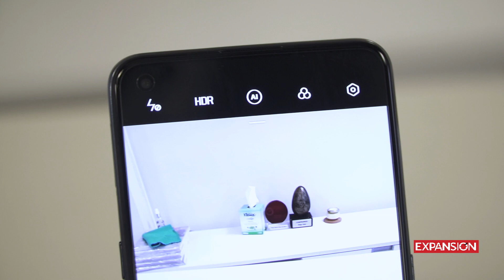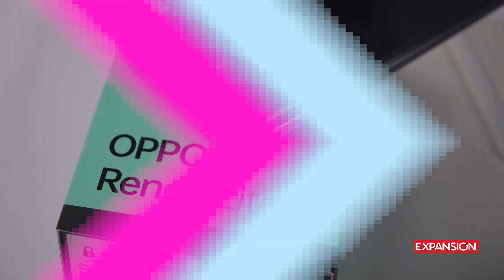Oppo Reno5 lite llega a México | Geekhunters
Eréndida Reyes nos cuenta de la llegada de la Reno de Oppo al competido mercado mexicano ¿te convendrá este como opción para cambiar tu equipo?